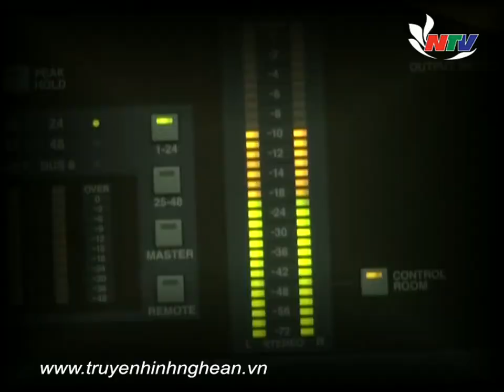Kỷ niệm ngày Báo chí cách mạng Việt Nam 21/06/2014